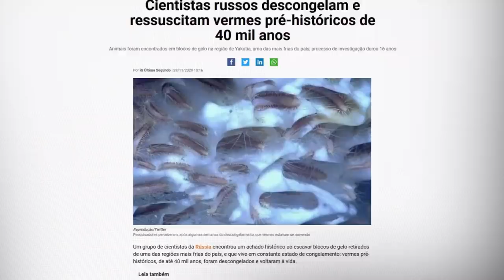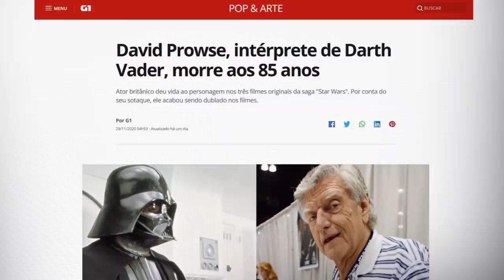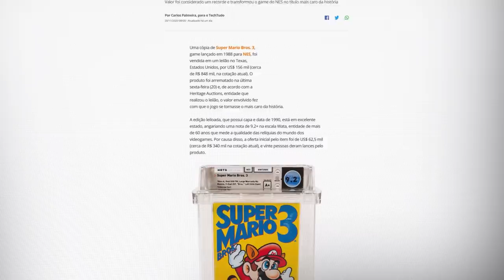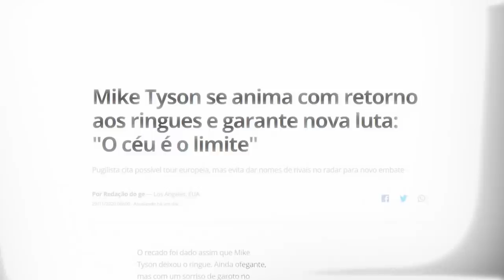REUNIÃO DE FAMÍLIA, SIMPATIA DO AMOR, A FAZENDA E MAIS: NETO COMENTA TUDO! | TUDO MENOS BOLA #32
Dia de rodada, mas a coisa mais importante da quarta-feira é o quadro "Tudo Menos Bola". O Cascão separou algumas notícias que repercutiram na semana e eu comentei o que penso desses assuntos. Assiste aí que está bem legal.